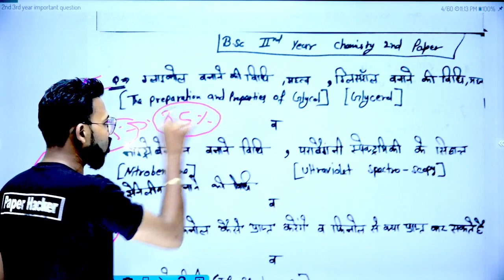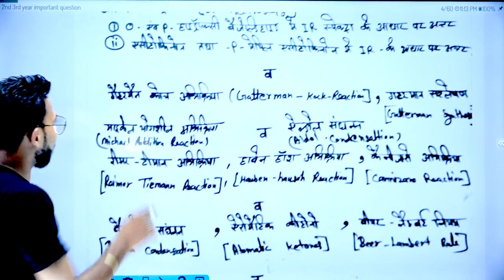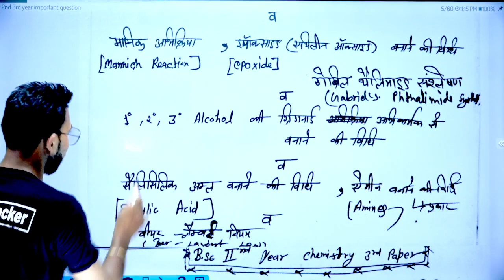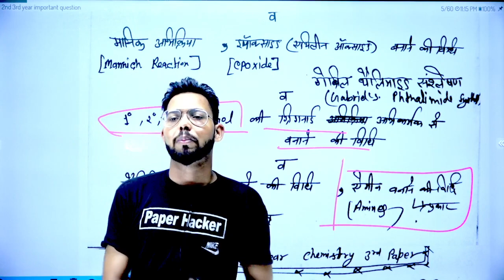BSc 2nd year Organic Chemistry|2022 important question